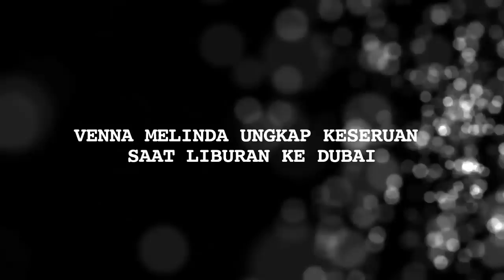Anniversary ke-2, Athalla Naufal Merayakan di Rumah Sakit Bareng Pacar - Cumicam 18 Januari 2020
Athalla Naufal